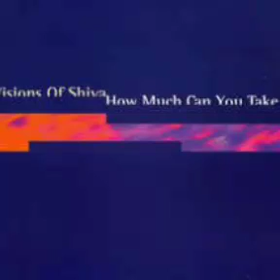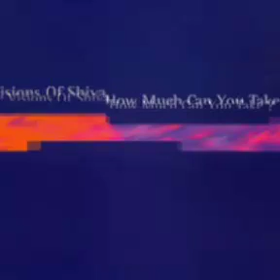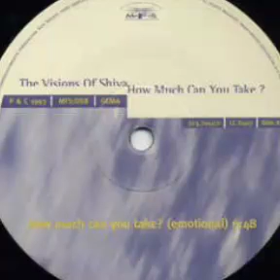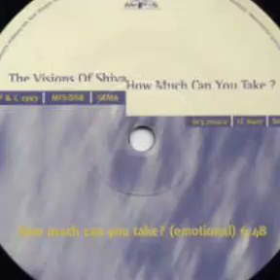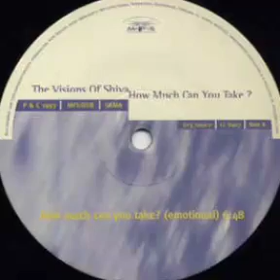Vision of Shiva - How Much Can You Take (Emotional)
MFS Records  1993